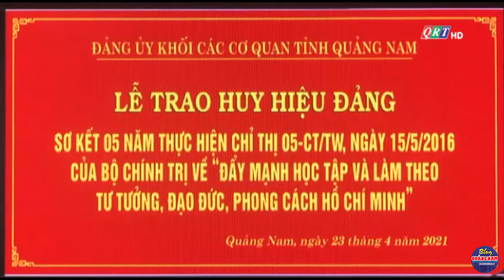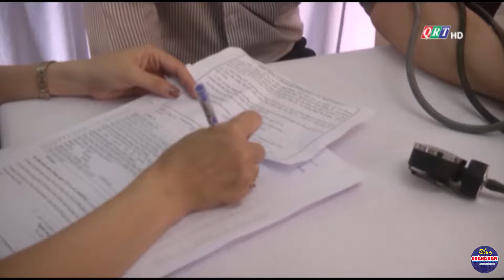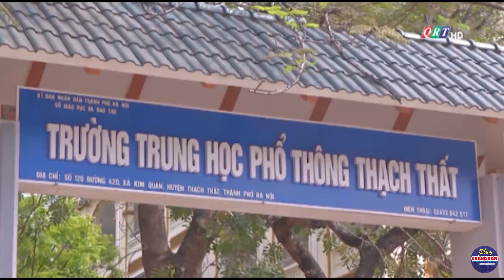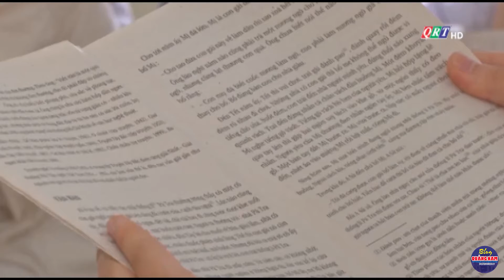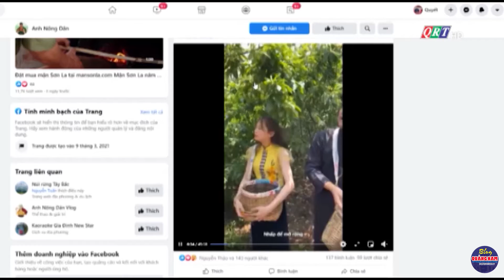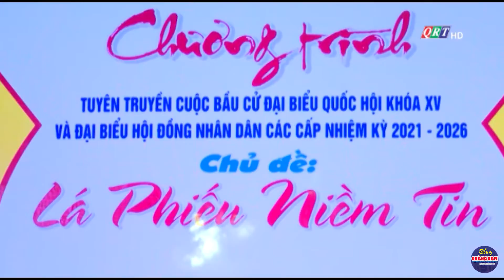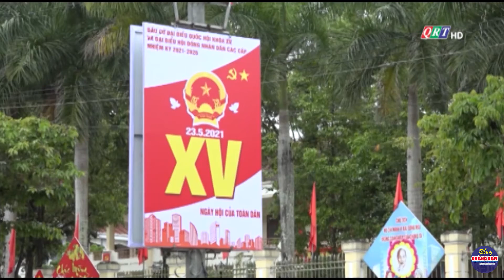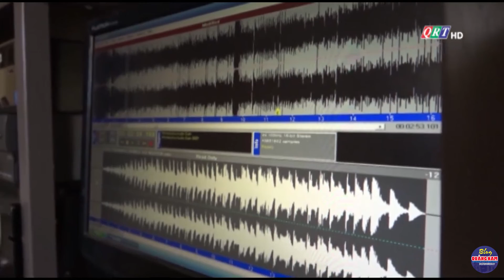Quảng Nam ngày mới 24-4-2021